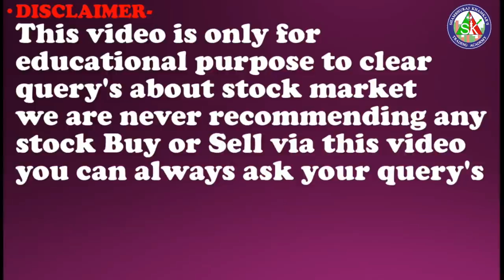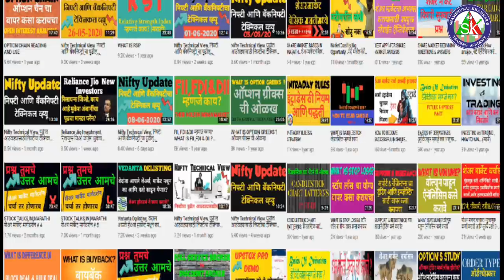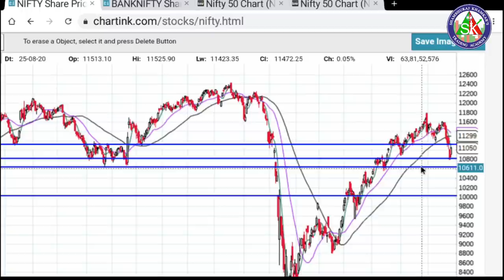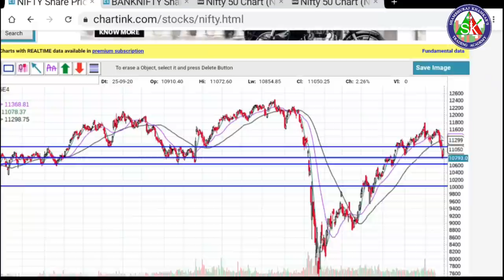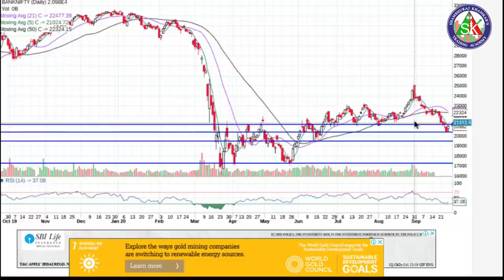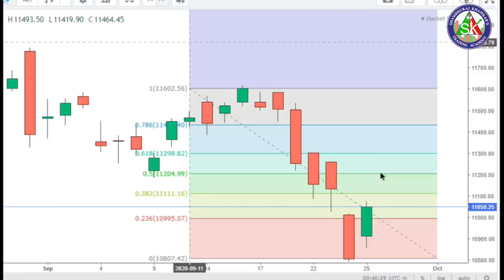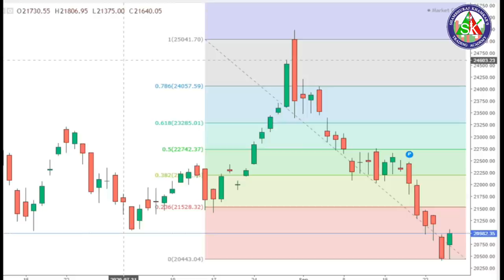Nifty Technical Analysis ,निफ्टी आणि बँकनिफ्टी चा पुढील आठवड्यासाठी निफ्टीचा टेक्निकल व्ह्यू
1)ऍडवान्सड बेसिक + ऍडव्हान्स टेकनिकल या दोन्ही कोर्से मध्ये सहभागी होण्यासाठी खालील लिंक वरून पैसे भरा
8999 Only for 4 courses.

2) आमच्या ॲडव्हान्स टेक्निकल ऍनालिसिस कार्यशाळा+ऑनलाइन ऍडव्हान्स बेसिक फाउंडेशन कोर्स + ऑनलाइन ऍडव्हान्स टेक्निकल ऍनालिसिस कोर्स अशा तिन्ही मध्ये सहभागी होण्यासाठी आत्ताच खालील लिंकचा वापर करून पेमेंट करा.

3) मला काही पर्सनल प्रश्न विचारण्यासाठी खालील लिंकवरून संपर्क करा.

1) आमच्या युट्युब व्हिडीओ च्या सर्व लिंक मिळवण्यासाठी क्लिक खाली करा तसेच आमच्या पेज  ला like करा .
2) गुंतवणुकीसाठी चांगले शेअर्स लिस्ट मिळवण्यासाठी क्लिक करा तसेच आमच्या पेज  ला like करा.